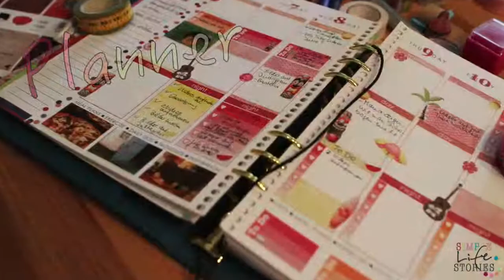Unboxing! New Planner Buddy Package from Christy! (DE/EN)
Just got another Planner Buddy Package from Christy. Love it! Wanna see all the goodies which were in it?
And, even better, maybe you can find a few of these items in your next Planner Buddy Box!
Wanna join?